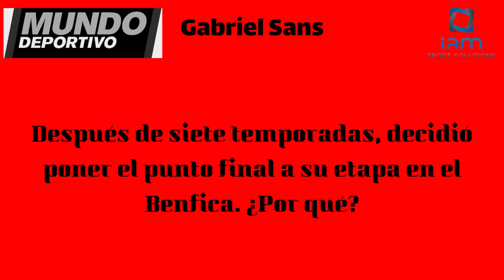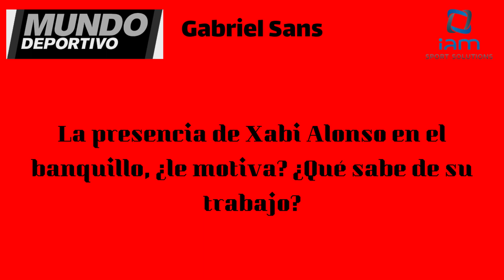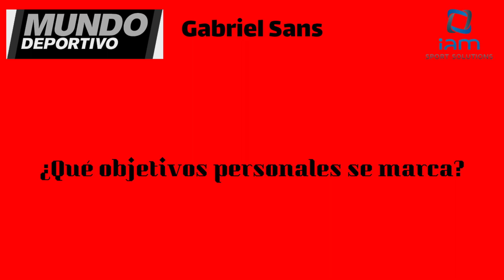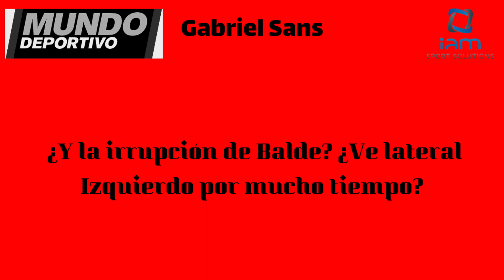Entrevista a Alejandro Grimaldo, nuevo jugador del Bayer Leverkusen de Xabi Alonso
Al nuevo lateral izquierdo del Bayer Leverkusen, ex del Benfica y del Barça, le ilusiona jugar en la Bundesliga y espera que le ayude a llegar a la selección española.